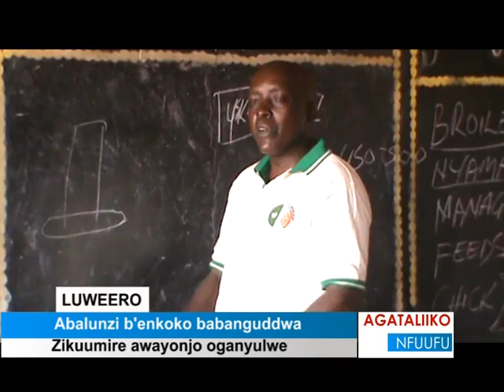Ennunda y’ente ey’omulembe yiino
Ziyimbire ennyimba zikuwa amata.